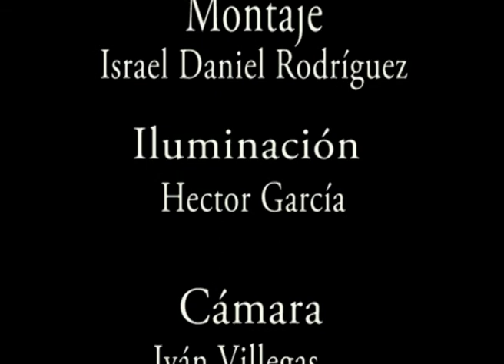GirlsJust Wana Have Fun IES La Arboleda